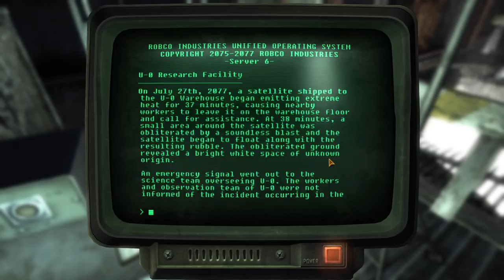The Uncanny Valley Research Center | New Vegas Mods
Something that's supposed to not move is definitely gonna move.